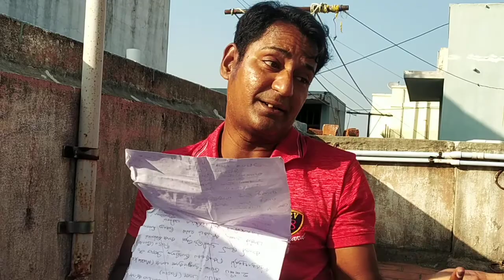Beggar's Song ...my own lyrics